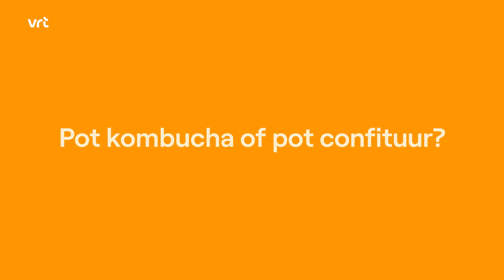De collega's | Elisabeth Roelandt, marketingmanager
VRT steekt in het nieuw, het nieuwe digitale platform VRT MAX is gelanceerd en ook VRT NWS ziet er anders uit. Marketingmanager Elisabeth is van in het begin nauw betrokken bij deze nieuwe merkenstrategie.